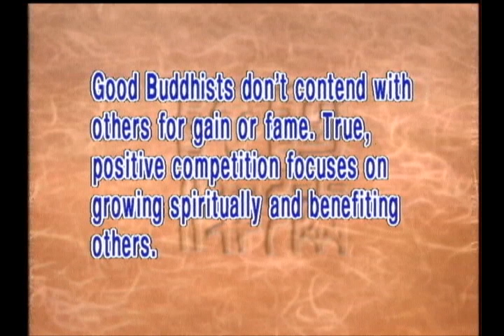Healthy Competition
Positive competition focuses on growing spiritually and benefiting others instead of contending with others over gain or fame.